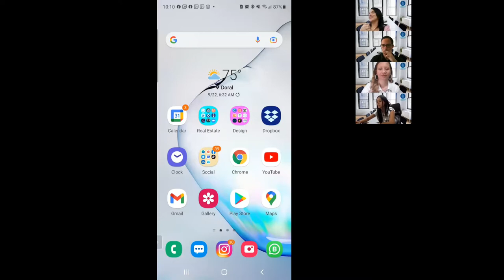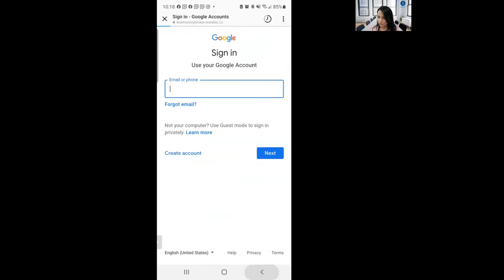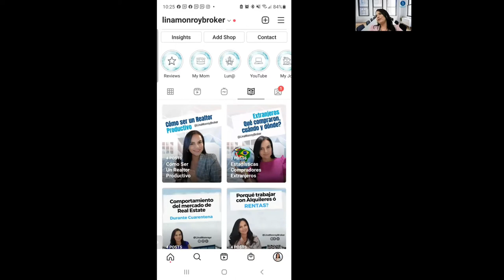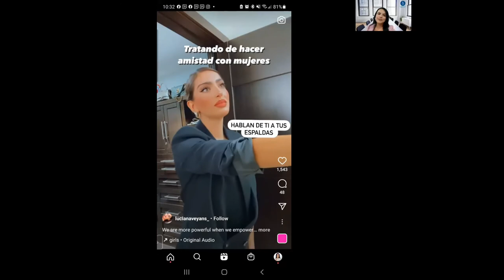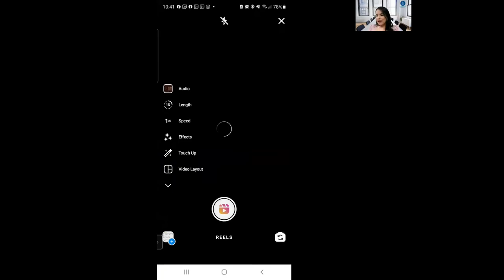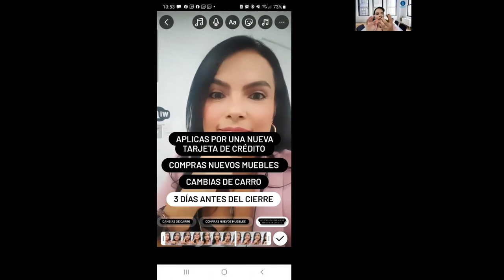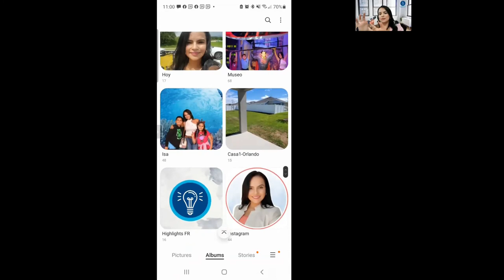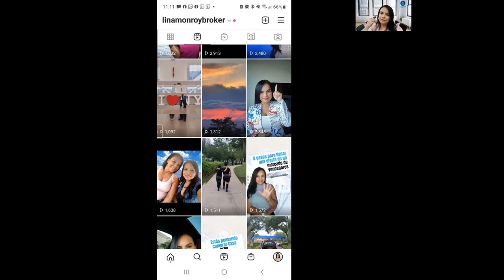Instagram Introducción a los Reels - Lina Monroy Broker - Social Media para Realtors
🔹 Instagram es un potente canal de ventas, te realizamos una introducción a los Reels.
Aprender es una Inversión